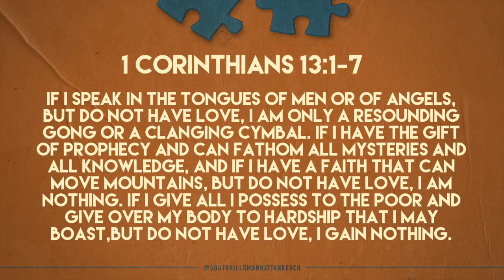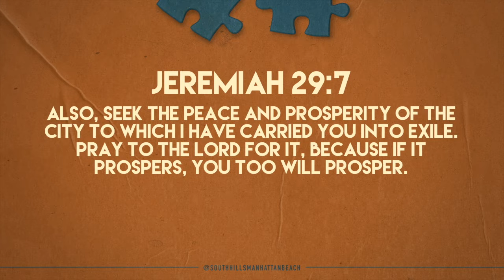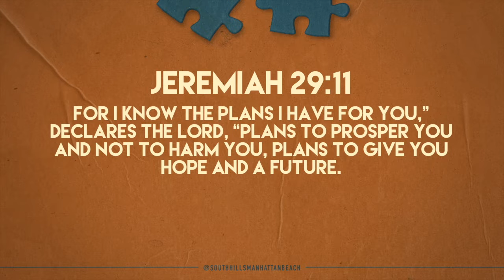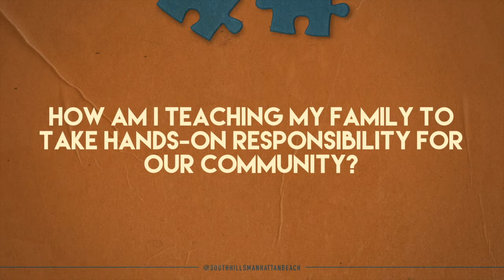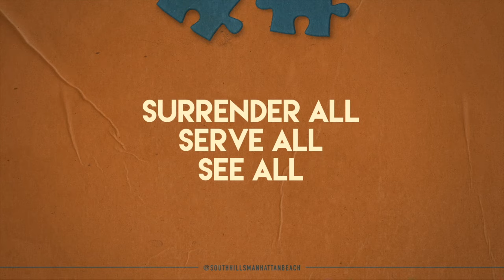"It’s Bigger Than You" - Family Month 2022 - Week 5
If we throw ourselves into helping our family flourish—we draw out & cultivate the uniqueness of each person, unite around a common vision, schedule first what we value most, and everyone’s soaring toward wholistic health – what else is there? Is there a bigger purpose to family than simply making sure its members are somewhat emotionally, relationally & financially stable? Does our family have any responsibility to other families, or to our overall community? Does a healthy family have a larger purpose, or is it an end unto itself?